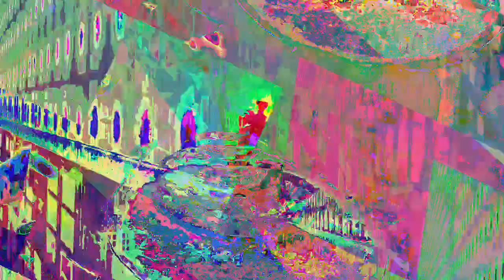[EPILEPSY WARNING] Movie 23 05 02 15h40m08s